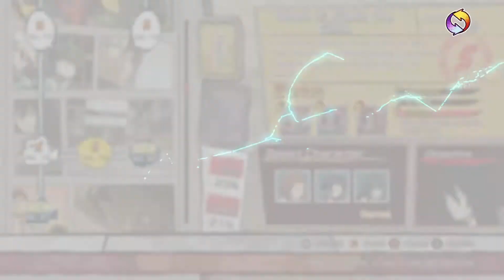MY HERO ONE'S JUSTICE - GAMEPLAY WALKTROUGH STORY MODE (PART 4)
Fight for your justice in MY HERO ONE'S JUSTICE! The popular manga and anime series clashes head-to-head and Quirk-to-Quirk in this 3D arena fighter. Pave your path and choose between hero or villain and battle through iconic moments.

・Choose from a cast of fan favorite characters like Deku, All Might, Shigaraki, and many more!
・Use each character's Quirks to achieve superhuman feats such as One for All, Decay, Explosion, and many more!
・Call upon your sidekicks to create your own unique team of heroes and villains
・Unlock accessories to customize your favorite character's appearance
・See the perspective of both heroes and villains as you enjoy the story from both sides, available only in MY HERO ONE'S JUSTICE
・Engage in fully featured online combat and climb your way up the leaderboards to become the world's number one hero or villain!

SYSTEM REQUIREMENTS
MINIMUM:
OS: Windows 7, 64-bit
Processor: Intel Core i5-750 / AMD Phenom II X4 940
Memory: 4 GB RAM
Graphics: NVIDIA GeForce GTX 460 / AMD Radeon HD 6870
DirectX: Version 11
Storage: 12 GB available space

My PC Spec :
Mobo : Asrock B450M Steel Legend
Proc : Ryzen 5 3500 3,6 GHz
GPU : Ge Force GTX 970 MSI Gaming 4G
RAM : Team Elite DDR4 2x 8Gb (16Gb)
PSU : Voltron Armageddon 600W 80+ Gold
SSD : Kingston Hyper X Fury 240Gb RGB
HDD : Seagate Barracuda 2Tb